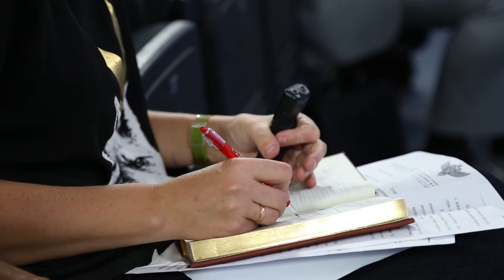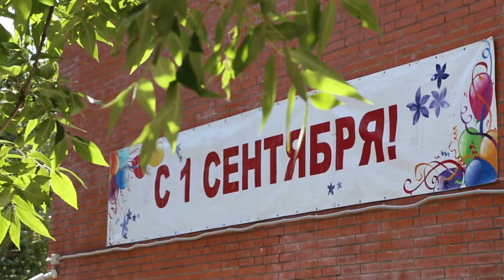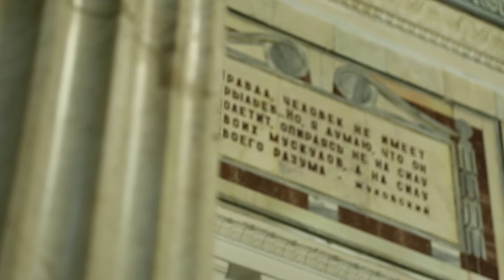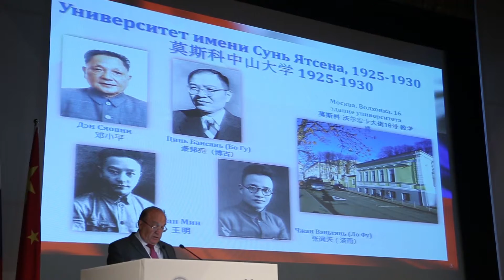Итоговый выпуск новостей от 03.09.2016 | тк ПРОСВЕЩЕНИЕ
- Министр образования и науки России в День знаний посетила одну из новых школ Москвы
- Что нового принесет учебный год 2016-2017?
- Количество первоклассников в России с каждым годом возрастает
- В МГУ встретили первокурсников. Что ждет новичков?
- Московские школы признаны одними из лучших в мире
- Татьяна Москалькова, Уполномоченный по правам человека в России, поддержала инициативу руководства Международной ассоциации студенческого телевидения по созданию «горячей линии» правовой поддержки молодых журналистов

Официальный сайт телеканала с прямой трансляцией!